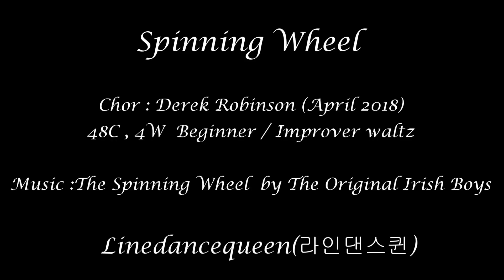Spinning Wheel Line Dance (Beginner / Improver waltz) Derek Robinson Demo & Count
Count: 48    Wall: 4    Level: Beginner / Improver waltz

Choreographer: Derek Robinson – April 2018

Music: The Spinning Wheel (123 bpm) by The Original Irish Boys